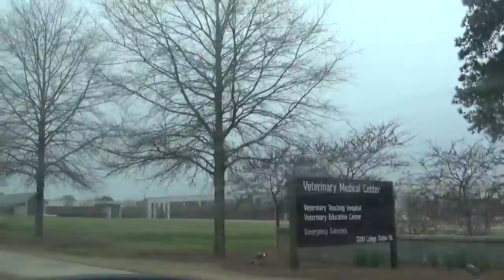Life in the United States- Driving footage and police/emergency services radio chatter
About half an hour of driving footage and police, fire, and ems chatter.